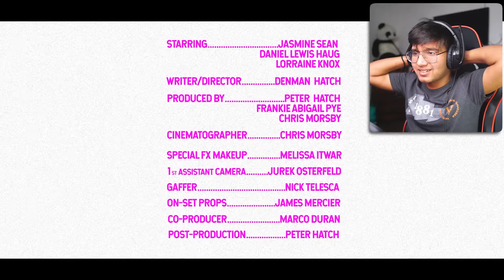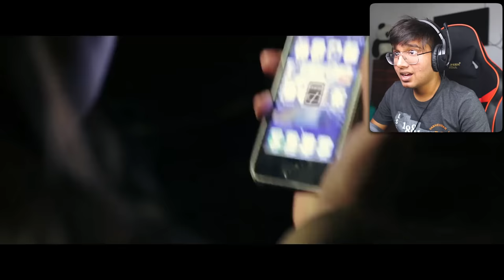IMPOSSIBLE TRY NOT TO GET SCARED CHALLENGE😱